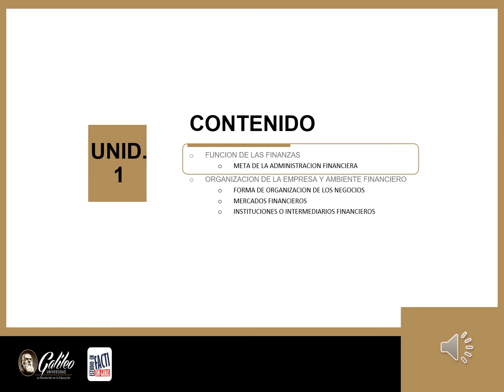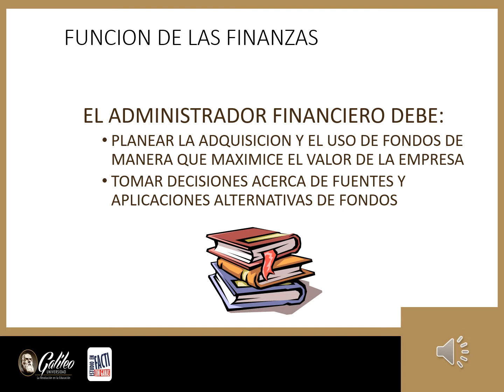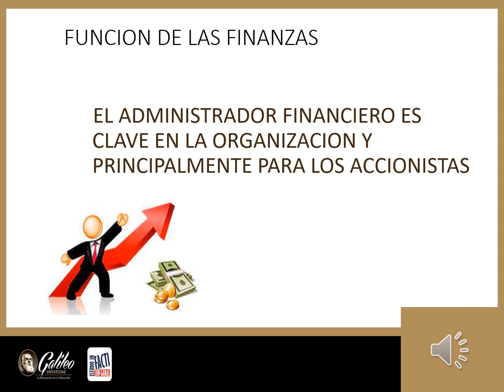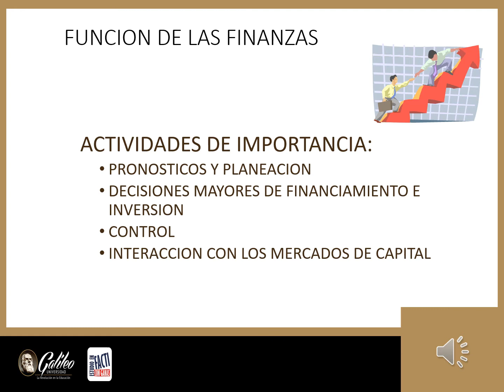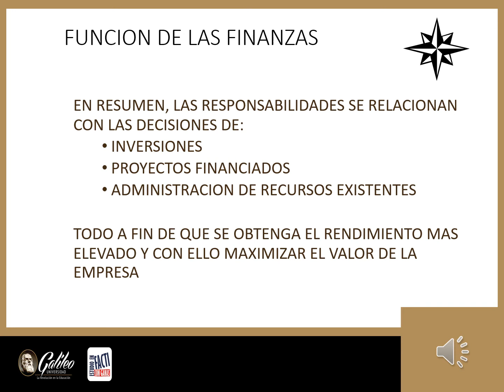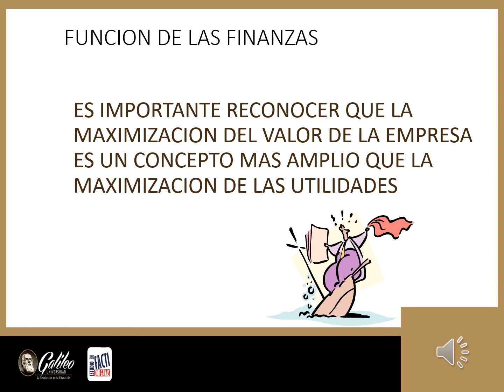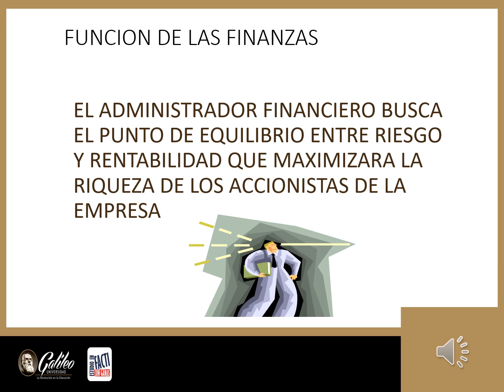ADMINISTRACION FINANCIERA I 2022 UNIDAD 1 1a Parte